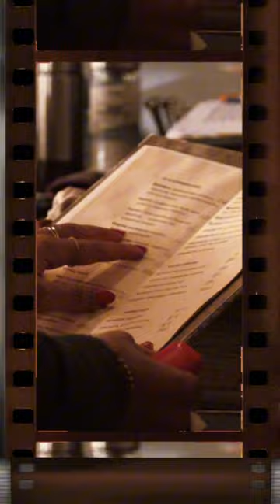Street Tango 📍Chania 📌 Εστιατόριο ΤΟ ΑΒΓΟ ΤΟΥ ΚΟΚΚΟΡΑ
🎞️Εμπιστευτείτε μας να αποτυπώσουμε κάθε στιγμή της ξεχωριστής σας ημέρας και να δημιουργήσουμε ένα βίντεο που θα παρακολουθείτε με ένα χαμόγελο στα χείλη και με περηφάνια στην καρδιά. Επικοινωνήστε μαζί μου για να μετατρέψετε την εκδήλωσή σας σε μια αξέχαστη ιστορία